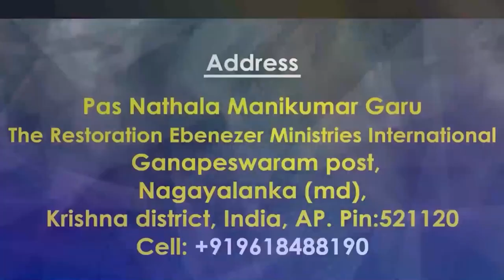11 01 2023 Mani kumar garu అంశం : ఇంటి వైపు నీ హృదయమును త్రిప్పుకొనుట